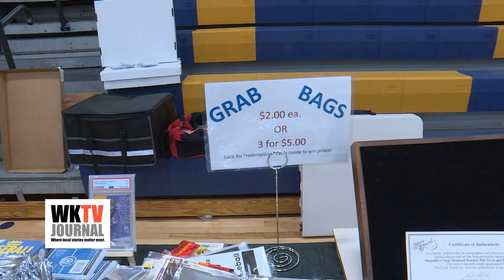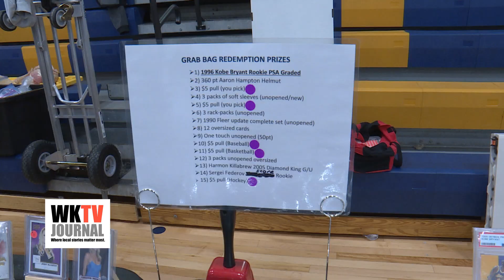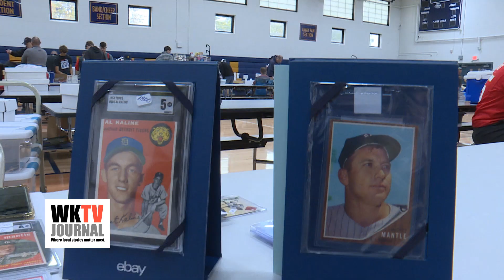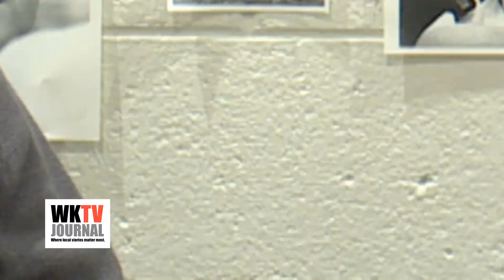18th Annual Stubby Overmire Field Sports Card Show Highlights Edit 2